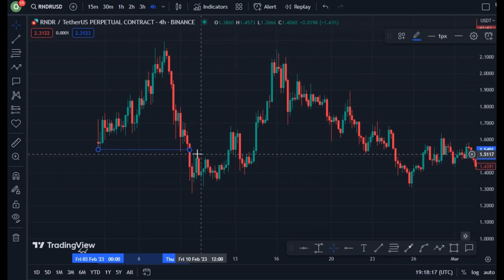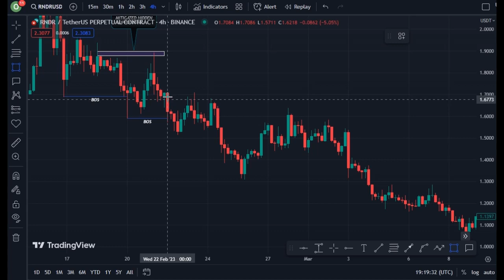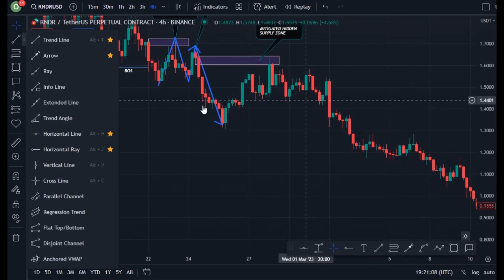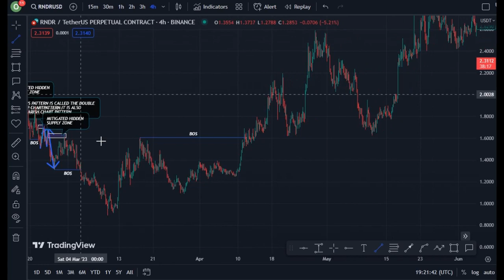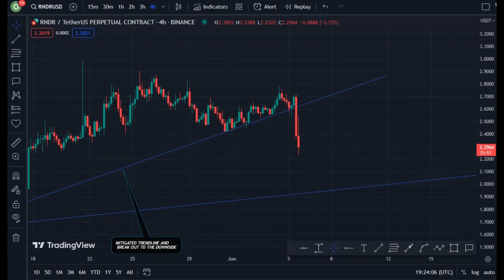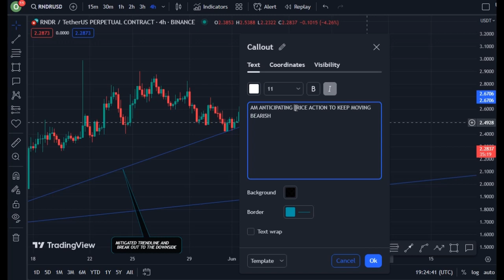REVEALING RENDER COIN TECHNICAL DAILY PRICE PREDICTION || RNDR CRYPTO NEWS UPDATE LIVE!